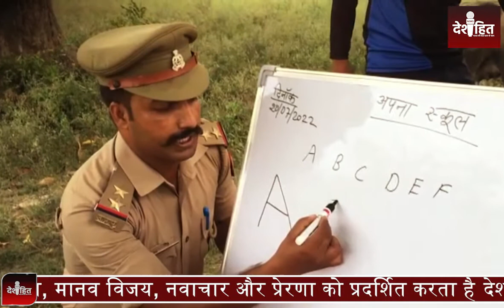UP Police सब इंस्पेक्टर बना गरीब बच्चों के लिए मसीहा, Free में दे रहे है बच्चों को शिक्षा | UP News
About Video:  अयोध्या के नेकदिल पुलिसवाले का वीडियो वायरल हो रहा है. रंजीत यादव गरीब बच्चों के लिए स्कूल चला रहे हैं. गांव में पेड़ के नीचे बच्चों को मुफ्त शिक्षा दे रहे हैं. जब भी छुट्टी मिलती है. बच्चों को पढ़ाने चले आते हैं. इस स्कूल में ज्यादातर भिखारियों के बच्चे पढ़ते हैं.

In This Video:
Police Officer Turns into Teacher in Ayodhya
Sub Inspector Ranjit Yadav
UP Police में Sub-Inspector
Ranjeet Yadav की अनूठी पहल
ayodhya police
ayodhya police news
ayodhya police initiative
ayodhya news
up police
ayodhya police celebration
ayodhya latest news
Ranjeet Yadav's awareness campaign
Free education to poor children
Khurja Kund
Jaisingh Ward